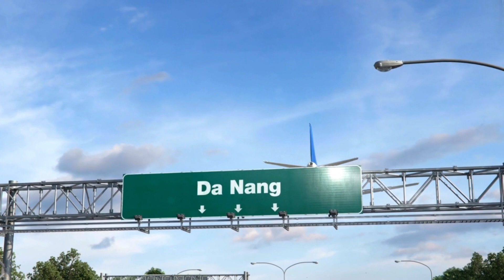Da Nang Expat Hub An Thuong Area View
For Expats seeking common surroundings outside of there homeland, according to Expat needs. In general, things like where to find the best restaurants or Expat Bars for drinks are easy to find in Da Nang but where  to live as a foreigner is a different story.
An Thuong is very famous for its number of foreign travelers and expats staying here. Even though it welcomes every type of visitor, non-Vietnamese tourists seem to enjoy living in this town the most. Foreigners can surely have an amazing traveling experience through their very own style specially blended with local vibes. As you move closer to the Han river in the My An neighborhood, the more local it gets plus the road along the Han river on the east side has lots of cafes for your enjoyment. So no worries if you’re feeling homesick in Danang, An Thuong is full of familiarity of your own homeland.

Here's 4 links I used which will give you basic knowledge of the Vietnamese language and pronunciation from South, Central and Northern accents.

Tik-Tok @minhbaostyle

(WhiteMonkeySyndicate} if you're looking for information regarding ESL, HOUSING, VISA INFO, ETC.